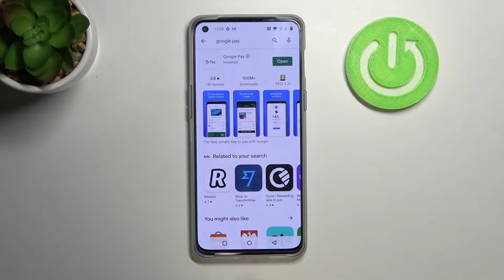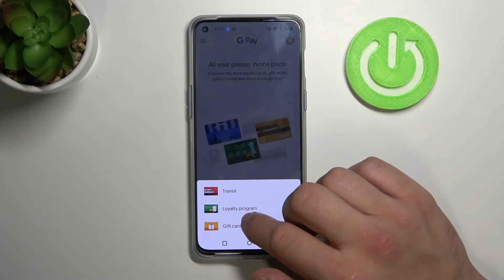How to Add Different Types of Cards to Google Pay in OnePlus Nord 2 5G – Manage Google Pay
Check more info about OnePlus Nord 2 5G:
Hey Everyone! Google Pay is a simple, secure and private way to realize payments on your OnePlus Nord 2 5G. If you want to add multiple cards to the Google Pay App and don't know how to do it – you should check out this video attached above! In this tutorial, our Specialist will show and tell you how to add a new type of cards to your OnePlus Nord 2 5G wallet. So, let’s get started! To find more information visit our HardReset.info YT channel and discover many useful tutorials for OnePlus Nord 2 5G.

How to Manage Cards in Google Pay on OnePlus Nord 2 5G?
How to Change Payment Method in Google Pay on OnePlus Nord 2 5G?
How to Add New Payment Card to Google Pay on OnePlus Nord 2 5G?